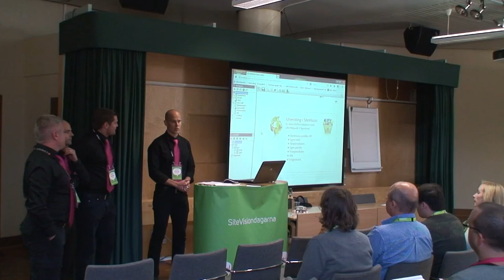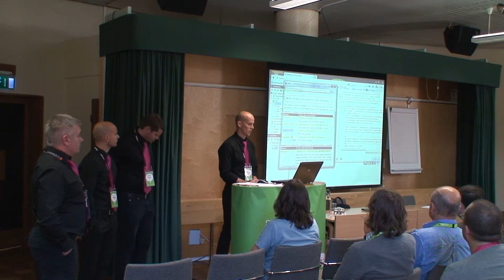SiteVisiondagarna 2013: Utveckling i SiteVision, del 1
Anders Israelsson, Fredrik Larsson Stigbäck, Magnus Lövgren och Mikael Wikblom, SiteVision